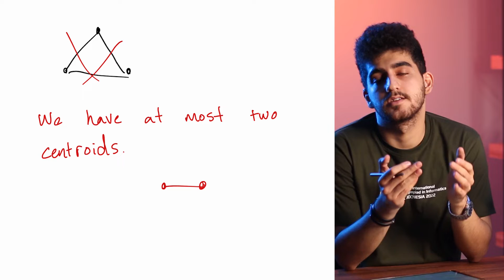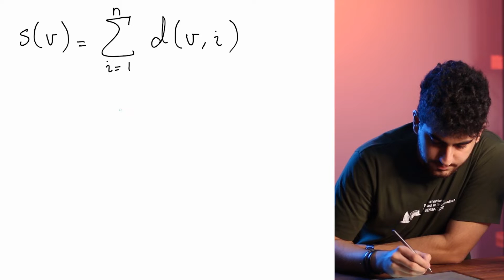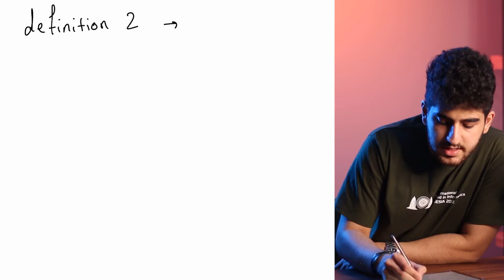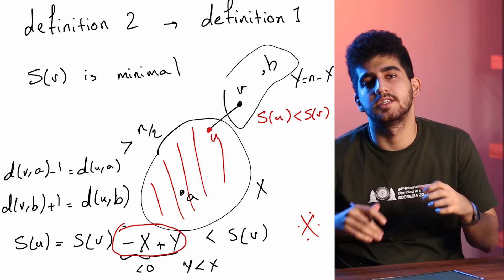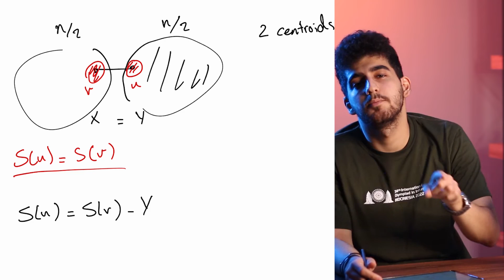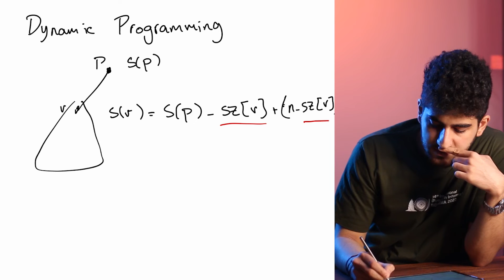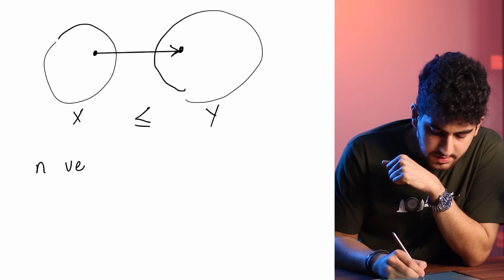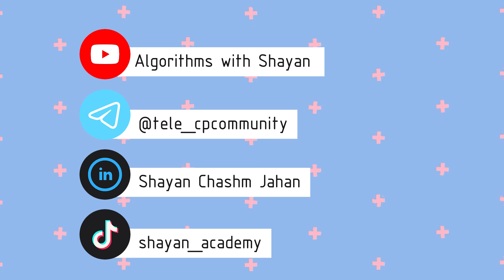Centroid #2 | Bonus and Interesting facts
If you have ever read about graph theory or participated in a Codeforces or Leetcode contest, you've likely heard about trees.

This is the bonus tutorial about the centroid, an important vertex that helps you to solve many problems.

00:00 Intro
00:45 All centroids are adjacent.
3:08 How many centroids?
5:14 Another definition for centroid
6:20 Proof of equality
13:15 The second proof of existence of centroid
15:17 The third proof of existence of centroid

I discuss another definition for the centroid and two other proofs for its existence.

You can also check out the post on Codeforces.

Also, I invite you to join the competitive programming community.

This helps me understand that these videos have audience and it is helping people.